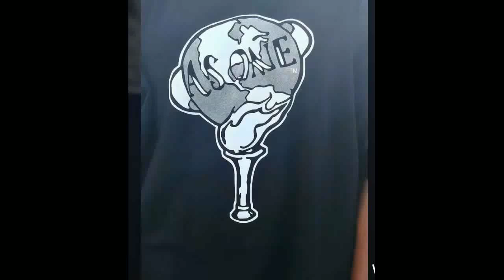Jeremiah phillips Too much sauce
Jeremiah phillips Asone Clothing Promo. Too much sauce outfit. for the todays hottest clothing line!

Asone Clothing too much sauce jeremiah phillips funny 2018 fashion new clothing line Kevin heart the rock Kanye west Tekashi 69 6ix9ine